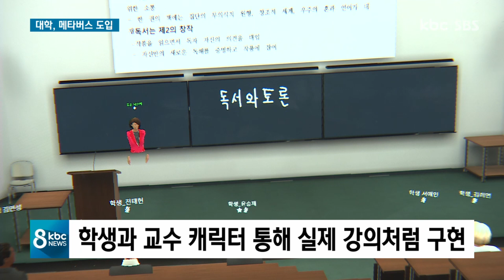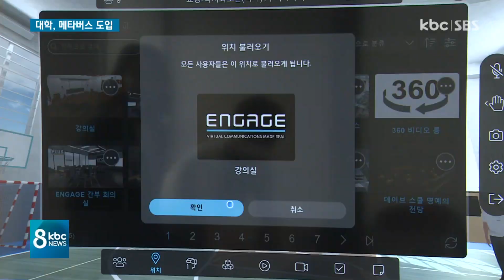대학도 메타 강의 시대..동신대 호남 최초 시행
4차 산업혁명 속 메타버스, 이른바 가상세계 시대가 도래하고 있습니다.

코로나 팬데믹이 이런 메타버스 시대를 더욱 앞당기고 있는데요. 대학 강의도 예외가 아닙니다.

이계혁 기자가 보도합니다.